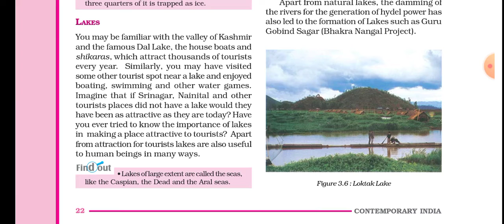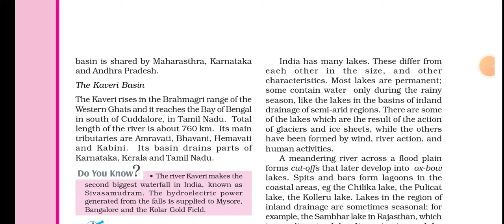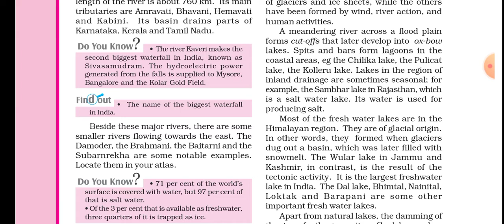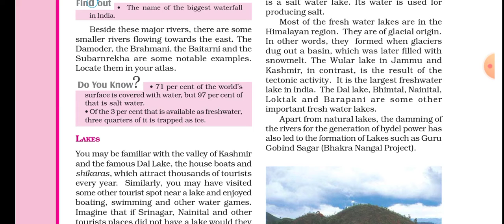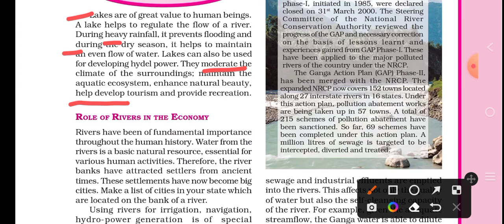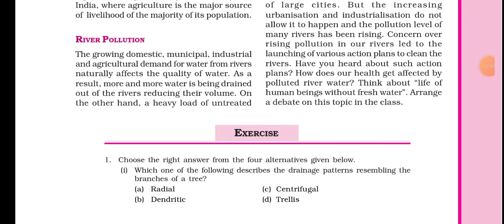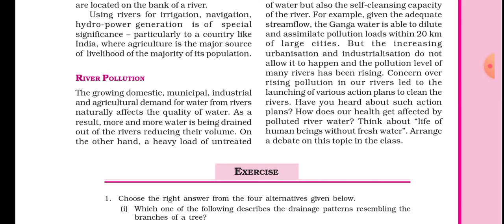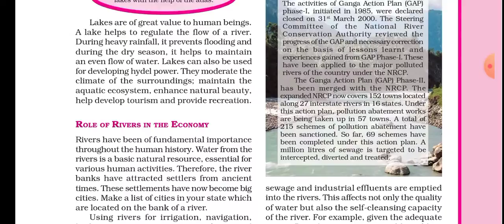Drainage/ chapter 3/class 9th/ ncer Part 3 /explanation in hindi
Drainage geography class 9th